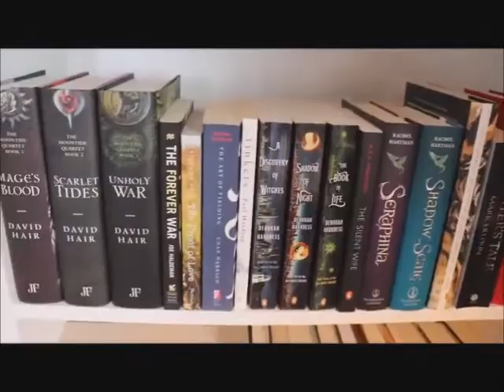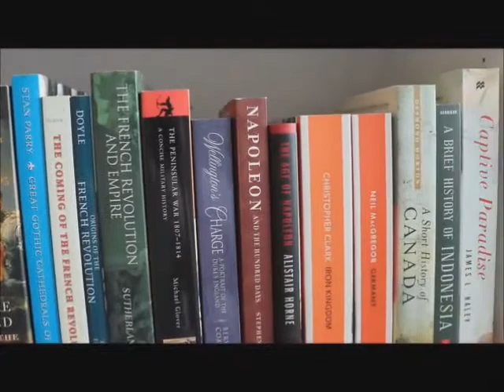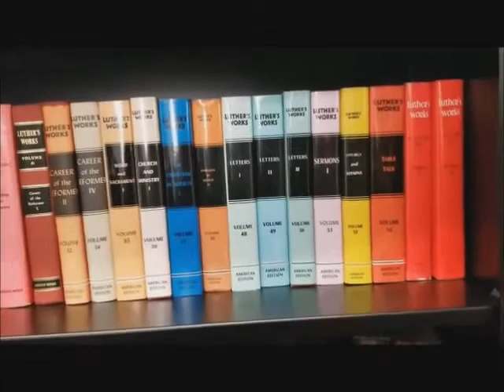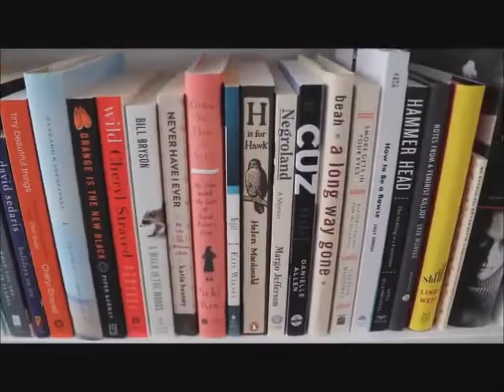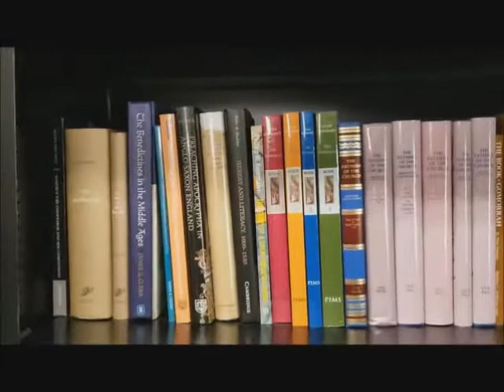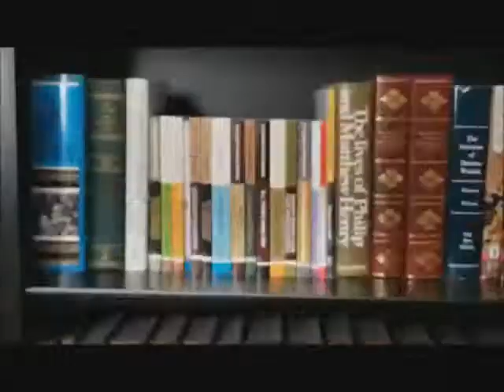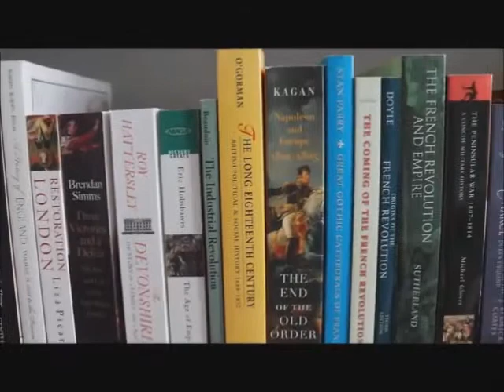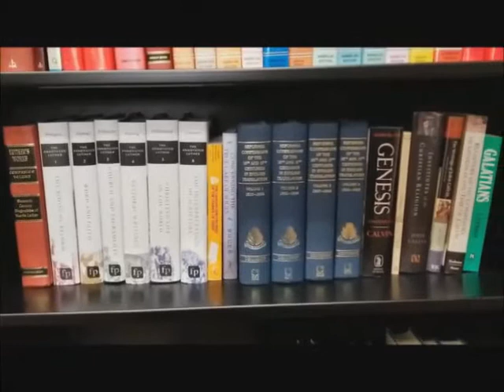History of buledi baloch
Regards: Munawar Hussain Malghani